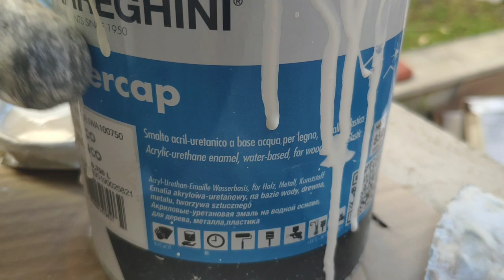Come verniciare i termosifoni? Ecco cosa devi sapere.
Verniciatura termosifoni in ghisa con vernice professionale Arreghini. È sempre consigliabile fare smontare i termosifoni da un idraulico professionista ed evitare il "fai da te" per questa operazione. Per la preparazione del supporto eliminare tutte le parti di vecchie vernici in fase di distacco e carteggiare con carta vetrata grana grossa. Diluire la vernice in base alle indicazioni presenti sulla scheda tecnica.

Per preventivi o consulenza vi invito a contattarmi al cellulare 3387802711 e/o visitate il sito

Massimo Lattanzi